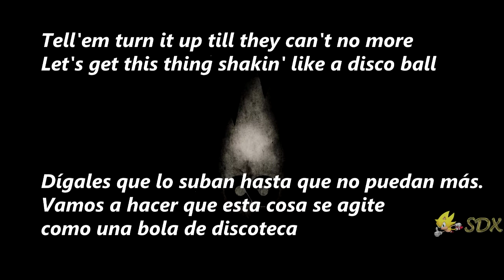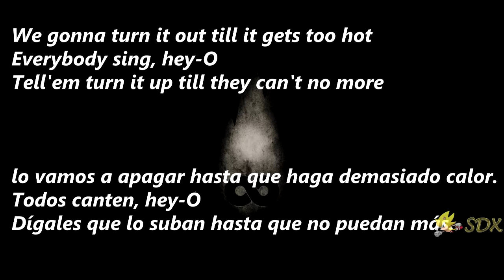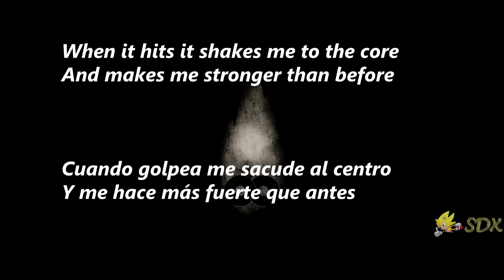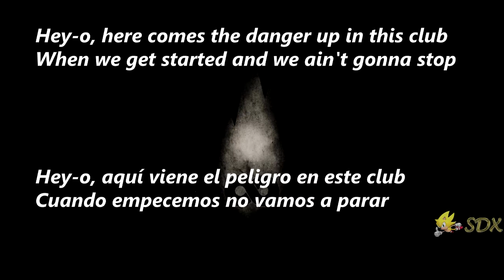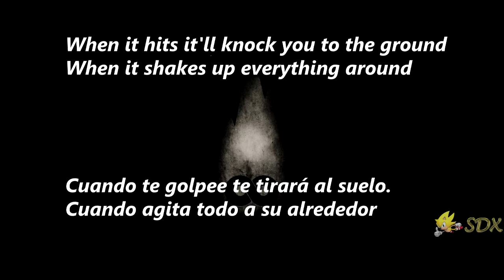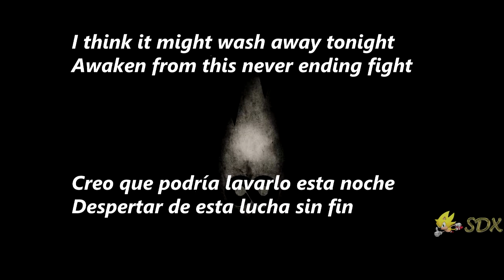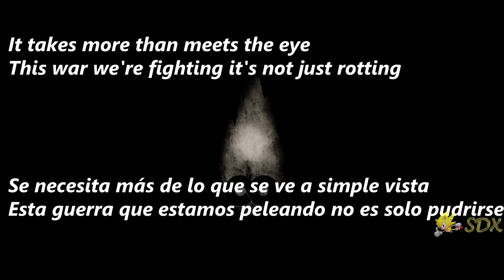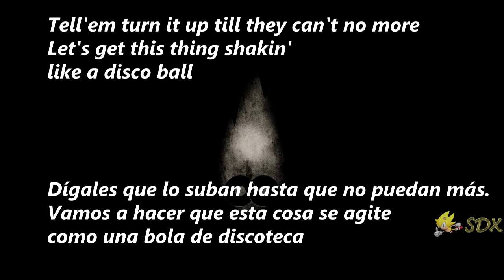Thousand Foot Krutch Courtesy Call Subtitulado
hola amigos,volviendo al ruedo con otro video nuevo,les dejo Courtesy Call de Thousand Foot Krutch con letras en ingles y traducido al español,dale like si te gusta el video y no olvides suscribirte para mas contenido